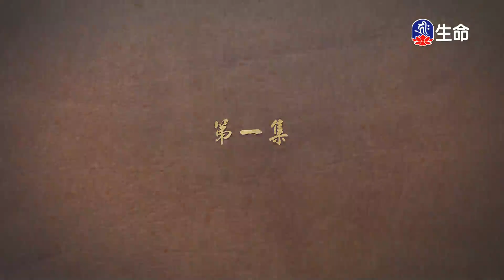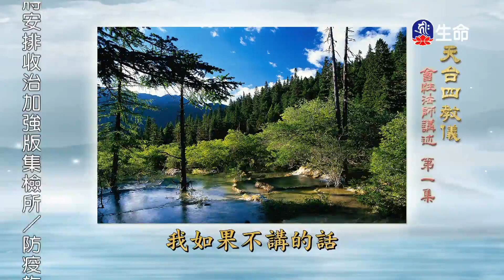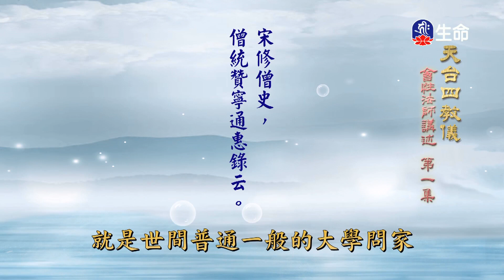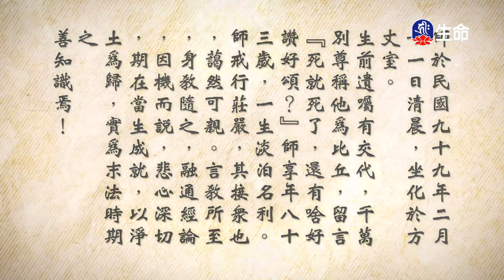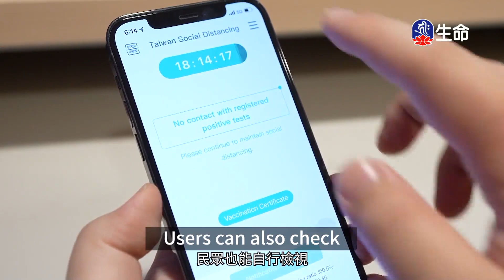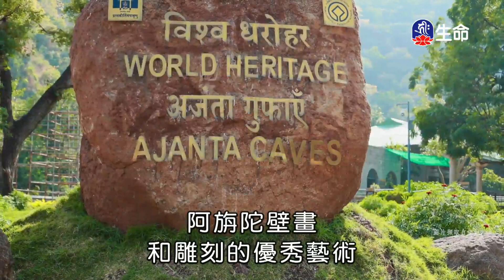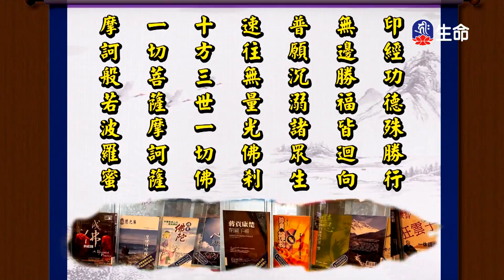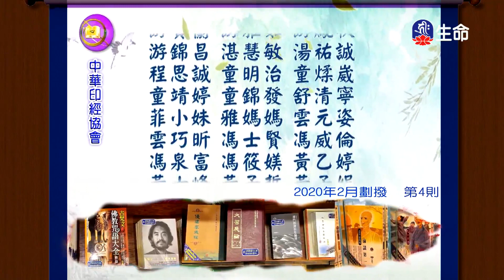天台四教儀(1)_長老法語_(lifetv_20220509_06：00)